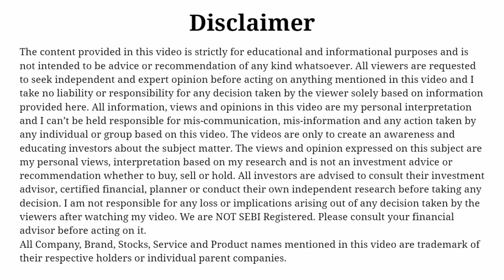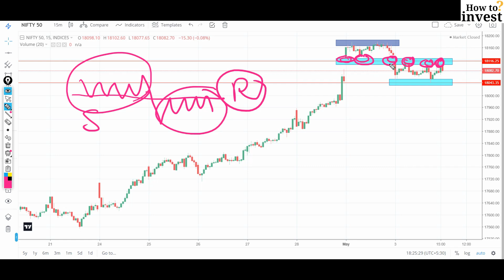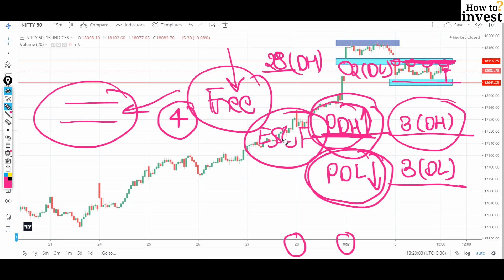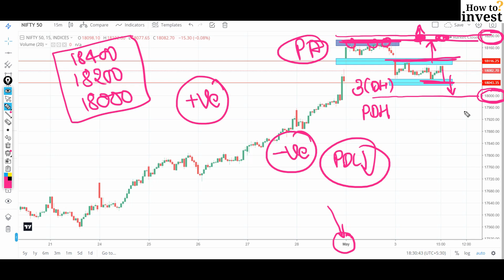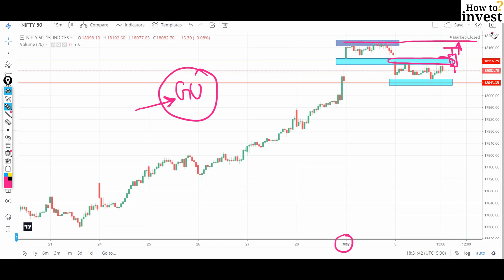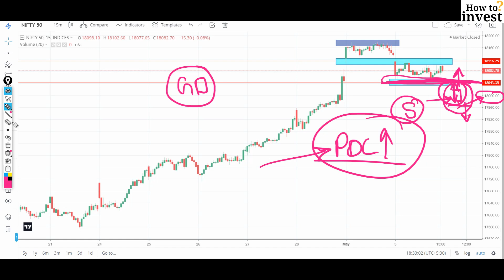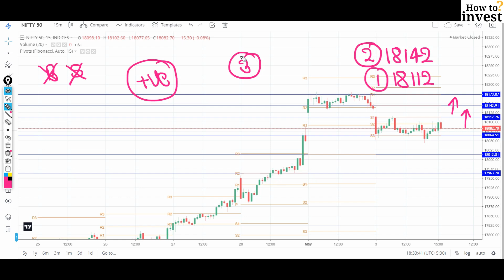Nifty Prediction for Tomorrow 4 May 2023